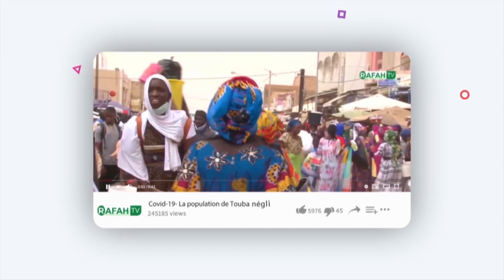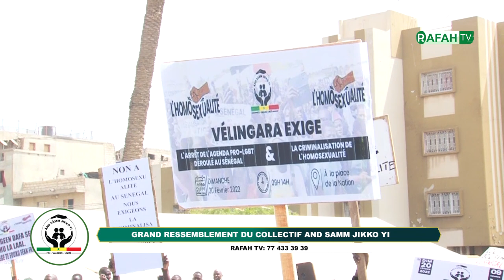Wa reewmi yépp Neenan deet goorjigeene dufi amée